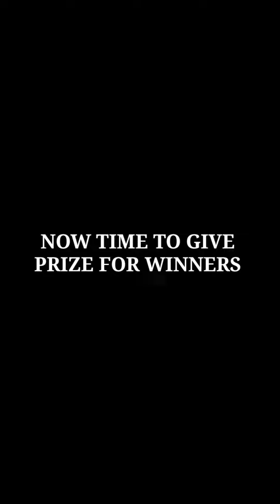Who's that shiny evolved pokemon???